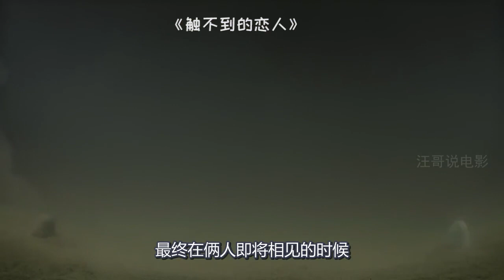沙人和雪人相恋，中间却隔着大海，为见面他们走入了水中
奇幻、爱情、定格动画